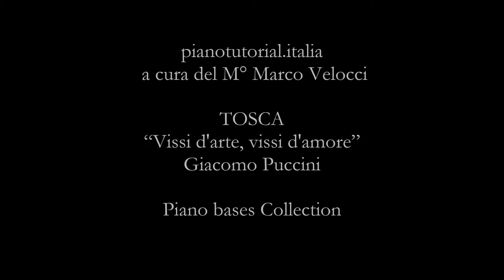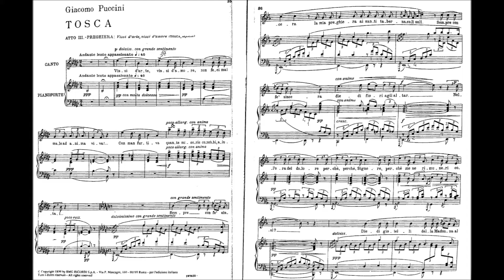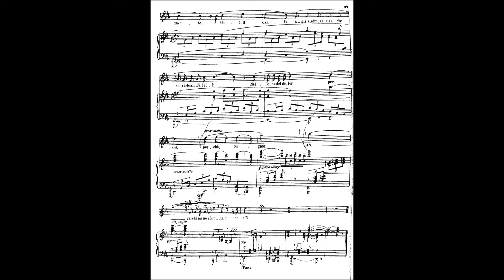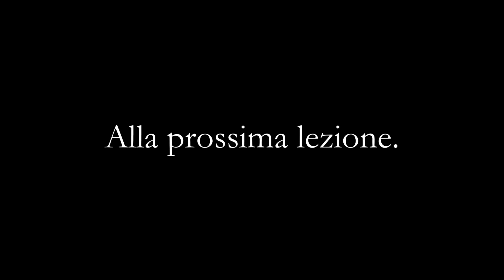TOSCA "Vissi d'arte, vissi d'amore" - Backing track - Giacomo Puccini - Piano bases Collection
Collection of bases piano Soprano for the study of classical pieces pianotutorial.italia conducted by Maestro Marco Velocci

Raccolta di basi pianistiche per Soprano per lo studio di brani classici pianotutorial.italia diretto dal M° Marco Velocci